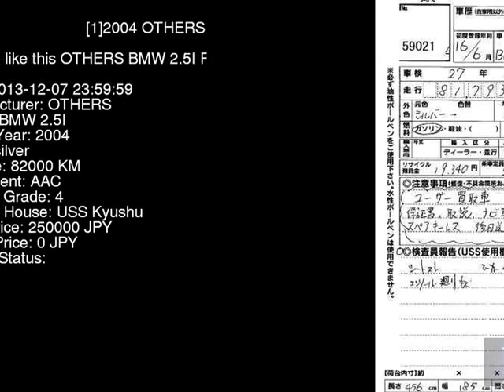2004 OTHERS BMW 2.5I PA25 - Japanese Used Car For Sale Japan Auction Import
2004 OTHERS BMW 2.5I PA25 - Japanese Used Car For Sale Japan Auction Import PA25,OTHERS,BMW,2.5I,USS Kyushu,jdmvip,vip,jdm,cars,japan,jdmvip.com,japanesecars,usedcars Japanese Used JDM Car For Sale At Auction in Japan for Import